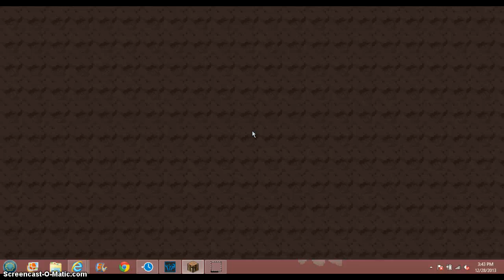Deep Freeze Sucks !!!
mineplex.? I forget look at ssundees channel